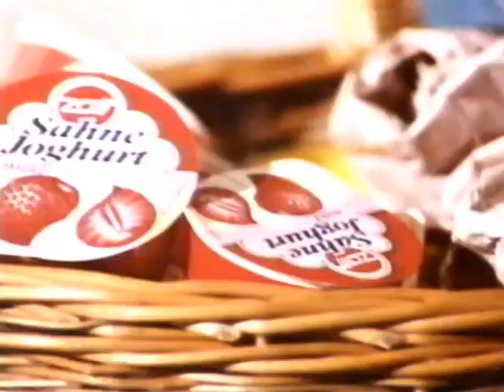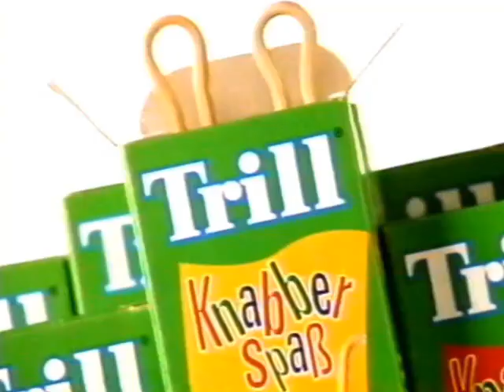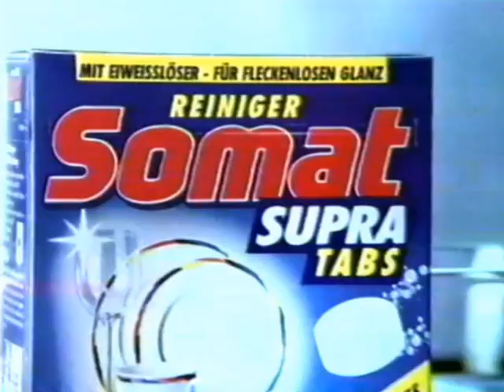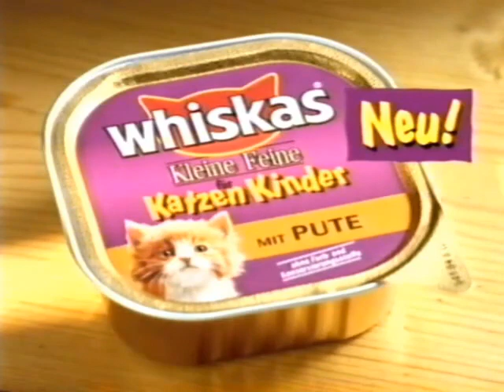14.06.1995 Pro7 Werbeblock bei "Den Letzten schnappen die Fische" Nr.2